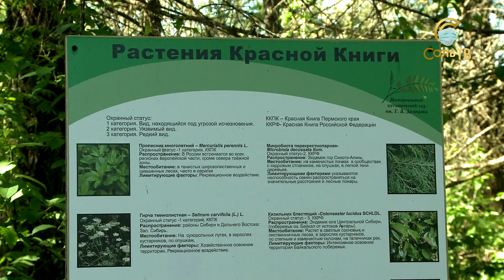Своими силами_25.05.2020_СольТВ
Из-за антивирусных мер весной не было привычных массовых всеобщих субботников. Соликамск после зимы прибирали подрядчики управления благоустройства, дворники управляющих организаций и некоторые учреждения и объекты бизнеса что-то прибирали своими силами. Небольшой административно-депутатский десант высадился с этой целью в ботаническом саду.